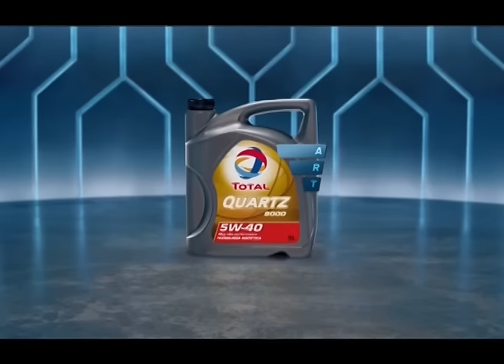MESA DE CAMPEONES 18-07-2016 - BLOQUE 3 - ANÁLISIS TN EN POSADAS